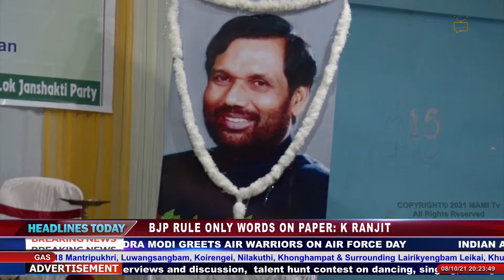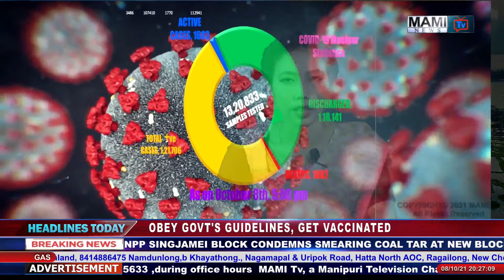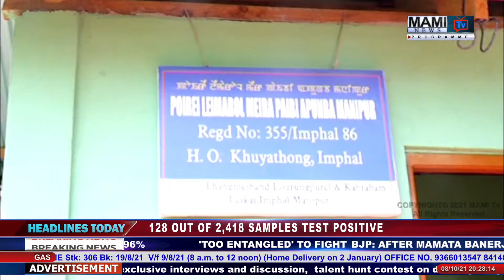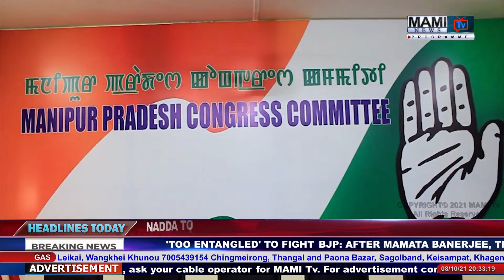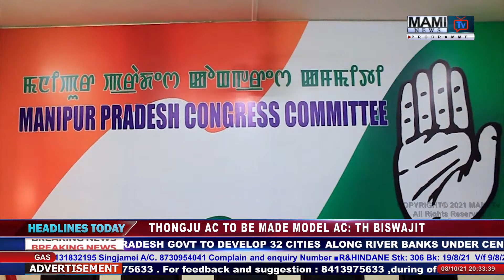MAMITv PRIME TIME MANIPURI NEWS 8 OCTOBER 2021 8:00 PM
NEWS ANCHOR :- CHAN MAIBAM